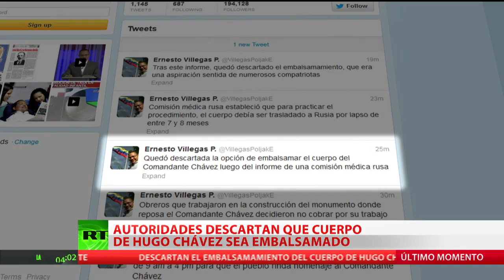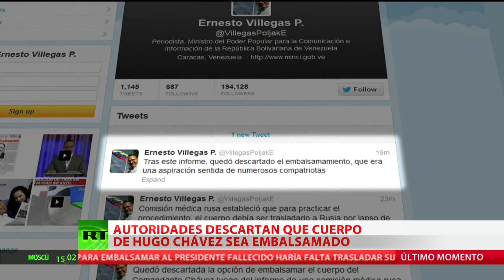El cuerpo de Chávez no será embalsamado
El Gobierno venezolano ha declarado que el cuerpo del difunto mandatario Hugo Chávez no será embalsamado, tal y como se había anunciado en un primer momento.